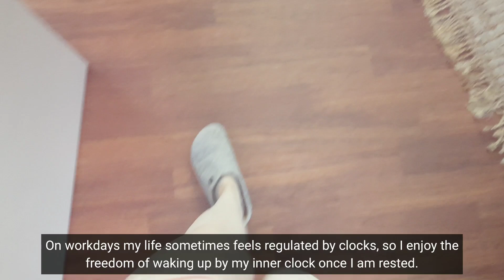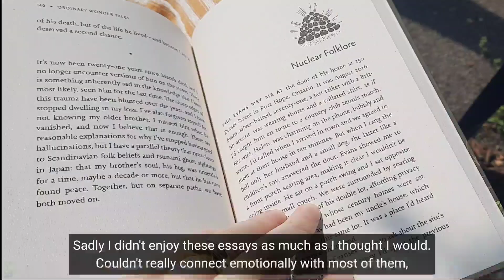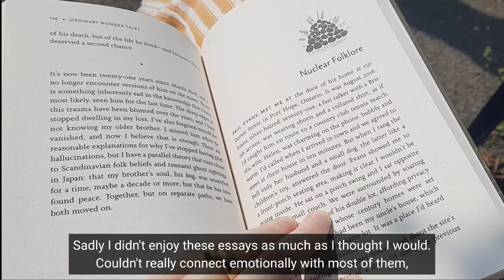Slow Living | Start the Day with Me, Calm Morning | Silent Vlog, No Talking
Come join me on my 9 am morning routine during my days off from work. I take my time and start my days slowly when I´m on vacation. I hope it's a relaxing calming vlog. :)

// ABOUT //
On this channel I share my experiences with slow living. You will find out what works for me with my slow living lifestyle and what helps me to focus on the important things. I aspire to live a balanced life where I only spend my energy on things that truly matter to me. In my vlogs you will see glimpses of my life as a 30-something introvert living alone in Germany, who seeks the extraordinary in the ordinary. Let’s slow down together!